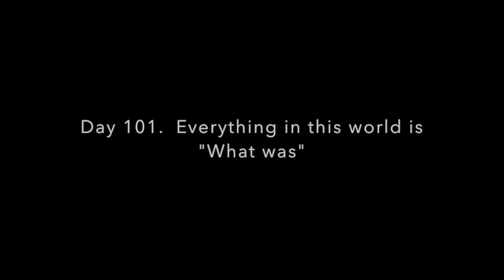Kyle Cease - Everything in this world is "What was "